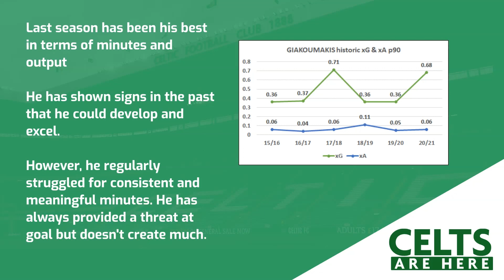🇬🇷 Giorgos Giakoumakis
📹 What type of player Is he?!

Find out in 60 seconds.